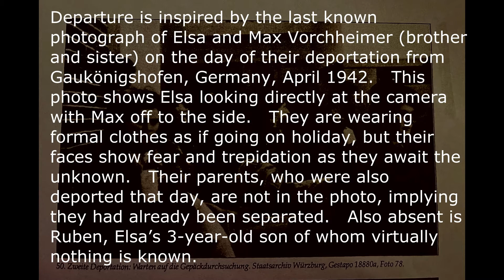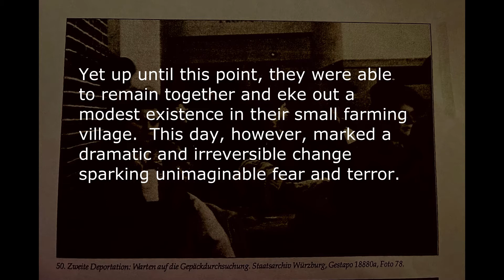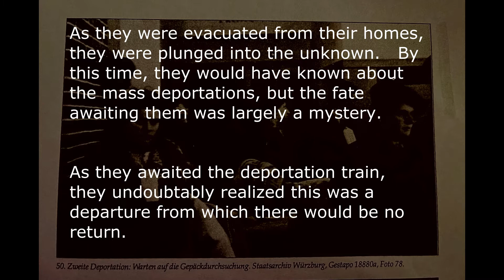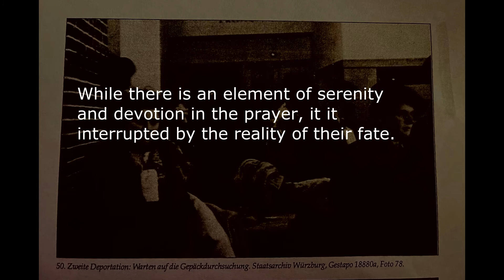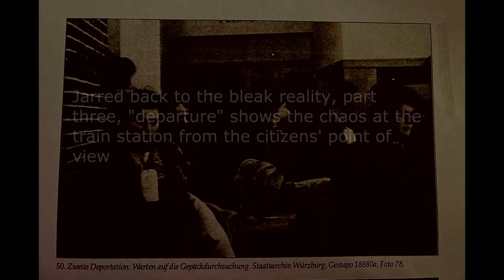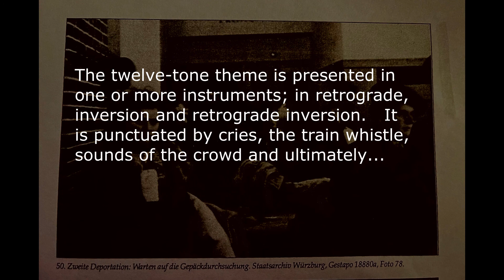"Departure" by Paul Scherer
Recording of "Departure" for clarinet, violin, cello and piano